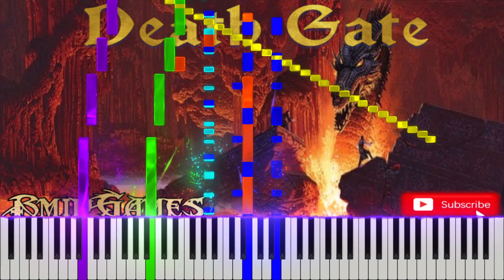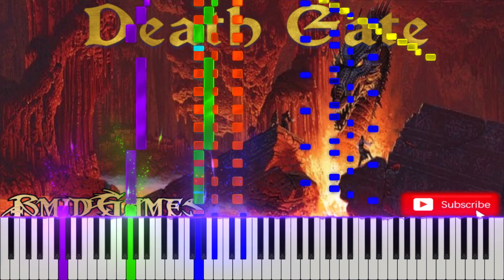Death Gate - Gods on the Run [MIDI]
Muito obrigado a vocês amigos inscritos no canal e aos novos amigos que estão se inscrevendo!

🎮Game: Death Gate
🕹System: MS-DOS
🎼Composer: Erick Heberling
📆Release: 1994/11/
🔊UsedChips: